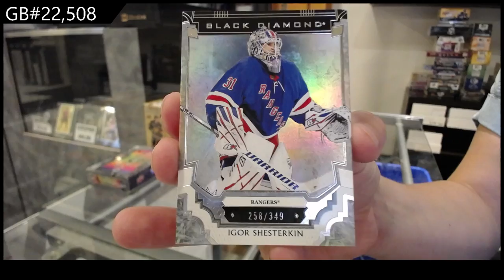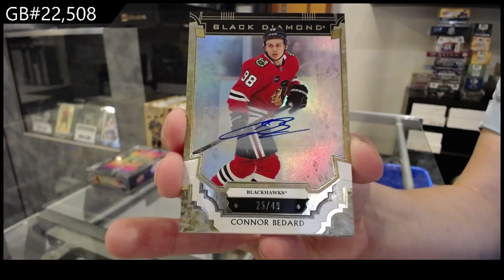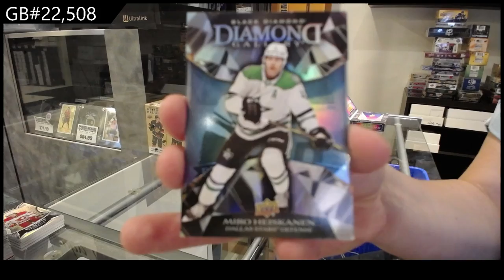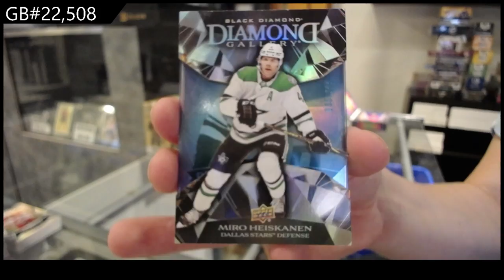BEDARD! 2023-24 Upper Deck Black Diamond Hockey 2 Box Break - CNC GB #22,508